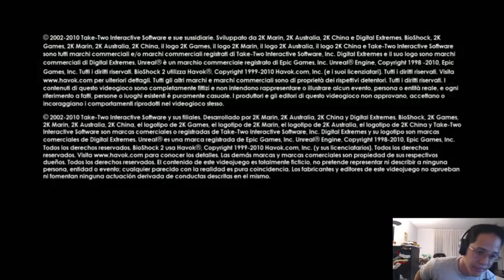Show #11 - BBBBioshocker 2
Welcome to show #11 with NoobDiscoveries! The new game I decided to pick up for this show was Bioshock 2. I actually started out playing the latest Bioshock (Infinite) and loved that game, so when Steam was doing its sale thing, I had to pick up Bioshock as wll. I did finish Bioshock 1 awhile ago and unfortunately have forgotten a lot of the story from that game. Ah well, jumping into this and using up all my ammo!